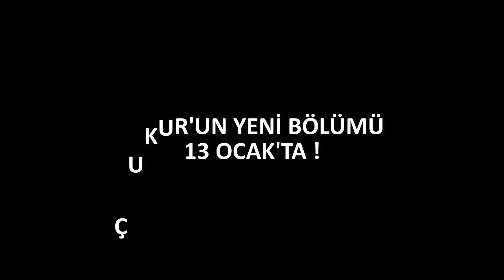Çukur 3.Sezon 16.Bölüm Senin karşında Vartolu Saadettin var !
Çukur 3.Sezon 16.Bölümde neler olabilir ve Çağatay'a kim dur diyebilir.